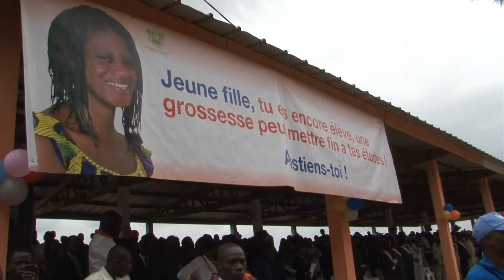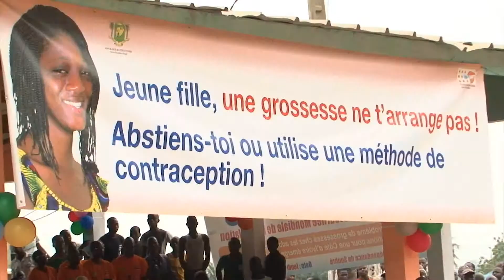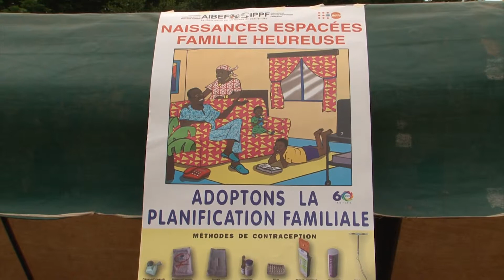Journée Mondiale de la Population à Soubré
Journée Mondiale de la Population à Soubré  || 18/07/2013